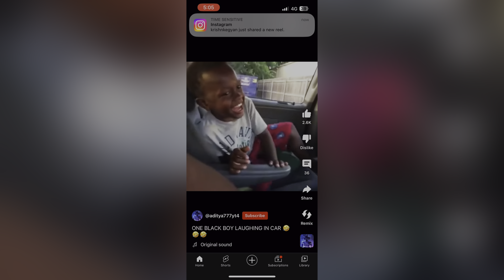Show day Nagpur 😁|| sahil shriwas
SAAHIL SHRIWAS ~💫💌

If you Like Today's Vlog Then Please hit that "Like" button, It's My Youtube Vlog Hope You will Shower The Same Love & Respect As You Are Giving Me on Instagram If anyone has any Queries then "Comment" down below, Drop Your Valuable Feedback In Comment Section (It's All Yours)